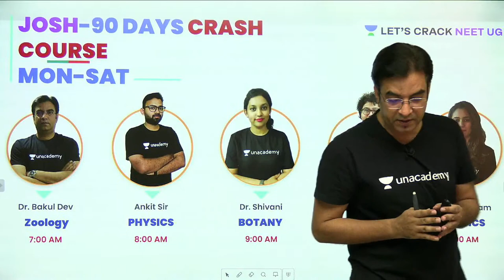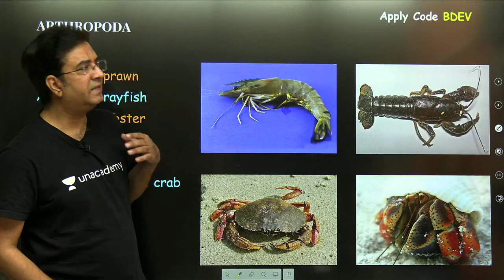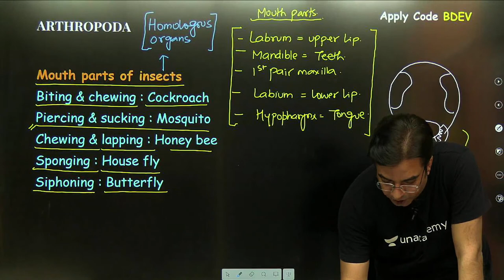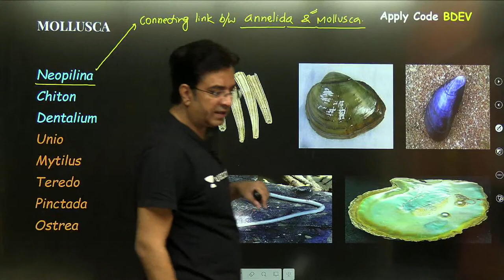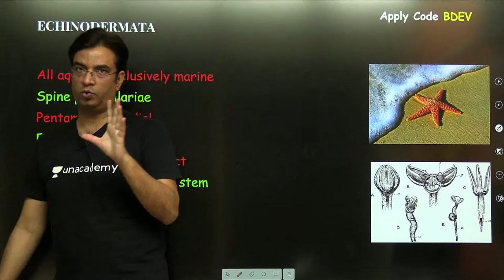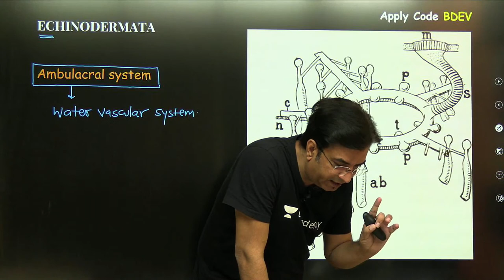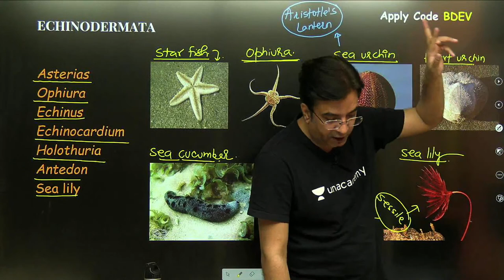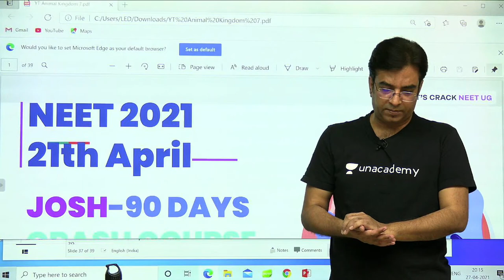L7: Animal Kingdom | Mollusca & Echinodermata | NEET Biology | जोश | NEET 2021 | Dr. Bakul Dev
Dr. Bakul Dev will discuss Animal Kingdom - Mollusca & Echinodermata for NEET 2021 aspirants. He shares various strategies to help you crack the NEET exam.

Unacademy Subscription Benefits:

1. Learn from your favorite teacher
2. Dedicated DOUBT sessions
3. One Subscription, Unlimited Access
4. Real-time interaction with Teachers
5. You can ask doubts in a live class
6. Limited students
7. Download the videos & watch offline